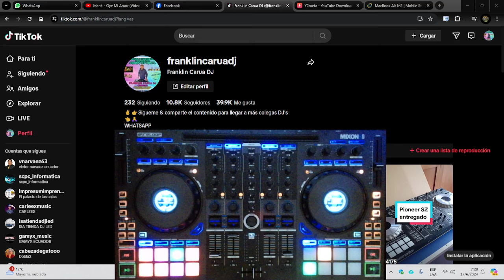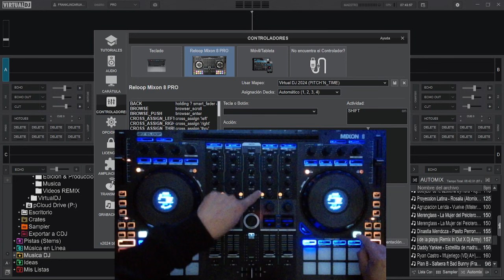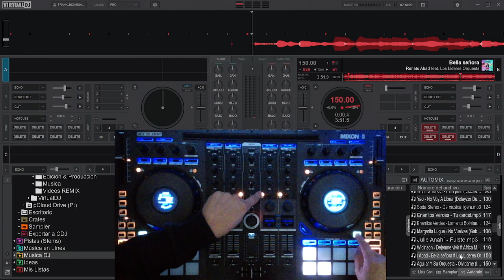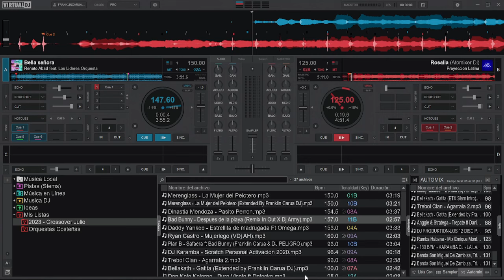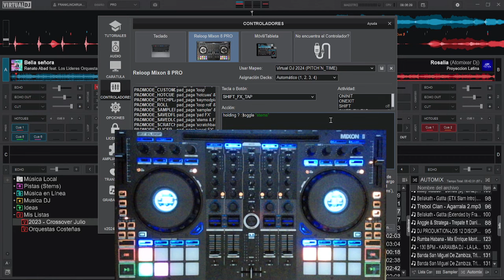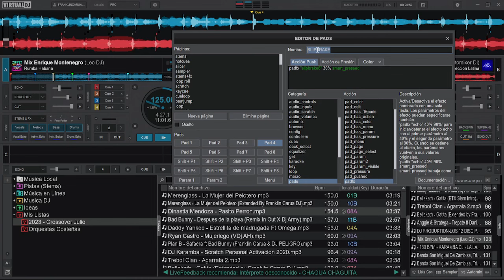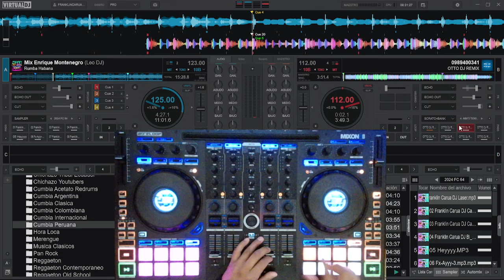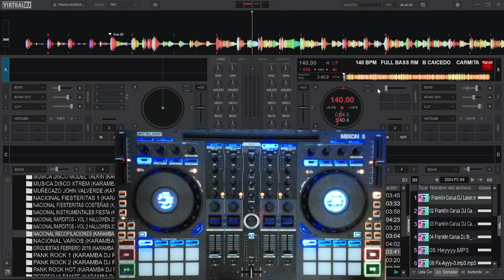RELOOP MIXON 8 PRO + Virtual DJ 2024 (Mapeo Personalizado WINDOWS/MAC)(by Franklin Carua DJ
Un saludo a todos los amigos y usuarios de la RED,, en esta ocasión les traigo el MAPER PERSONALIZADO del controlador Pioneer RELOOP MIXON 8 PRO con Virtual DJ 2024 en esta ultima versión podemos usar el maper y los efectos nativos sin problema,. además de la capa de SCRATCH_BANK y STEMS.

Cualquier información de PRECIOS y ENTREGA sobre los diferentes mapeos que publico pueden dar LIKE/ME GUSTA a mis paginas de facebook, Youtube o TikTok y enviar un mensaje.